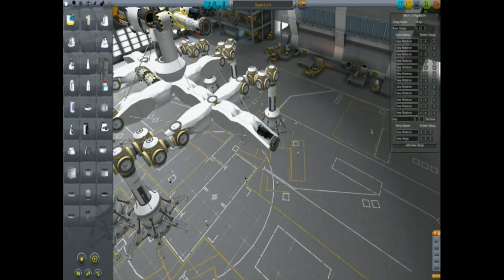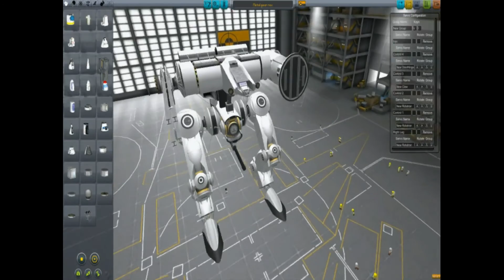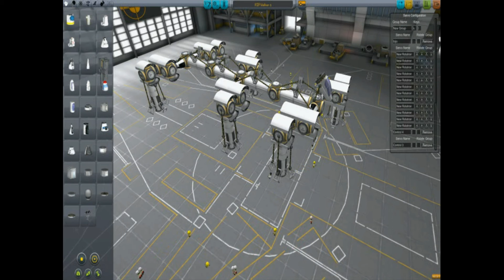Kerbal Space Program Experiments 5 Walker Robots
Tire made this for you guys in english so every1 can understand his blabbering as he shows you his toys ;D